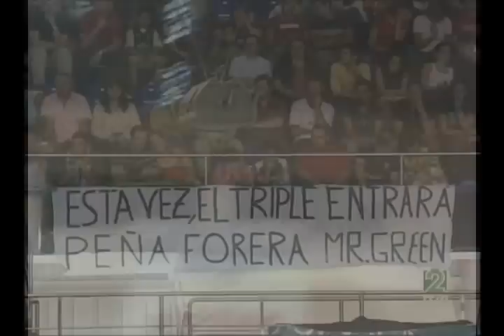piti hurtado 163 woody allen unicaja match point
piti hurtado woody allen unicaja pepe sanchez mike ansley match point caruso